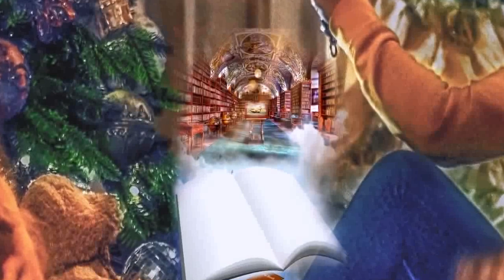ZINDAGI EK JUAA || EPISODE 17 || Urdu / Hindi Audio Book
Track: Sign No Copyright Dark Cinematic Action Background Music